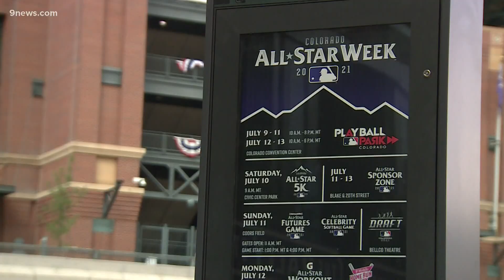Downtown businesses prepare for All-Star week in Denver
Denver is one week away from the All-Star game at Coors Field and downtown is busy getting ready for the big crowds.

9NEWS (KUSA) is located in Denver, Colorado.